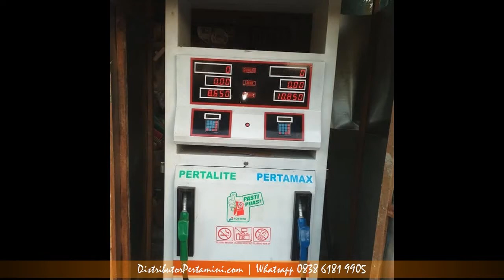0838 6181 9905 WA modal pom bensin mini pertamina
Bingung nyari kerjaaan tidak dapat?

Mau nyari tambahan pendapatan?

Tetap ada penghasilan saat masa pensiun.

Usaha selalu yg banyak pembeli.

. ya investasi pom mini.

Distributorpertamini.com adalah penyedia mesin Pom Mini yang canggih, mirip dengan SPBU Aslinya, dengan harga yang sangat terjangkau. Kami siap melayani pengiriman ke Seluruh Indonesia dan garansi sampai di tempat Anda.

Beberapa fasilitas Distributorpertamini.com yang akan kami berikan kepada anda :

✅ Professional
✅ Praktis
✅ Terpercaya
✅ Gratis Biaya Pemasangan
✅ Gratis Pengiriman
✅ Design Stiker